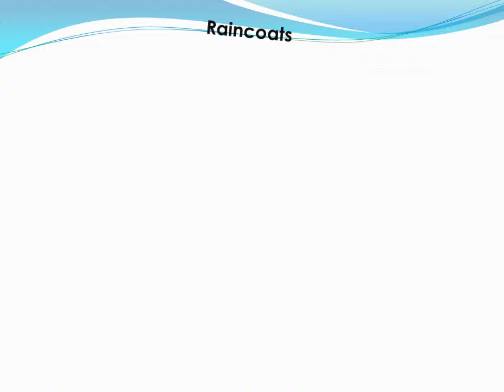Shubhamm Inc Raincoats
Shubhamm Inc is into manufacturing a wide range of Raincoats, meant to cater the corporate sector for their business promotion or sales promotion activity.